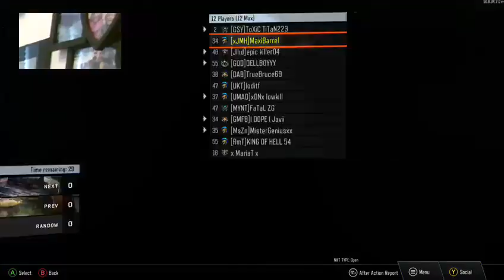bo3 multiplayer (Part 1)